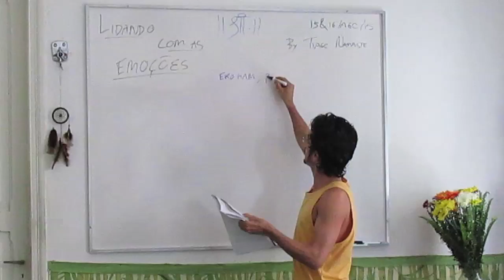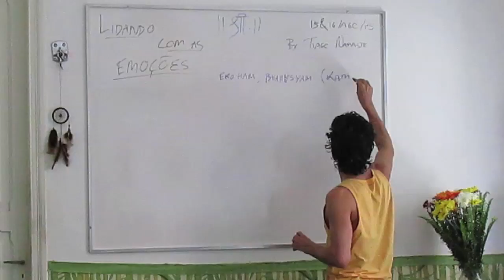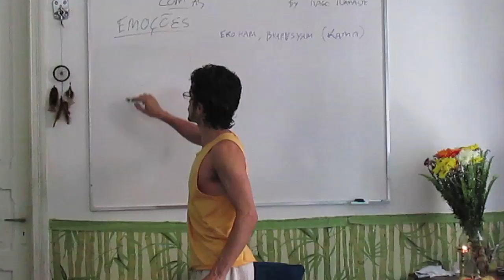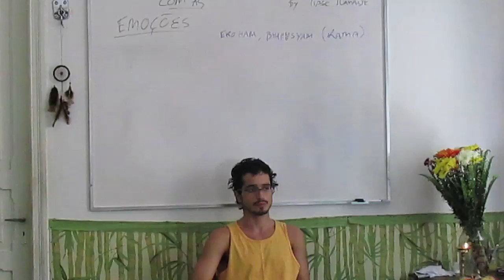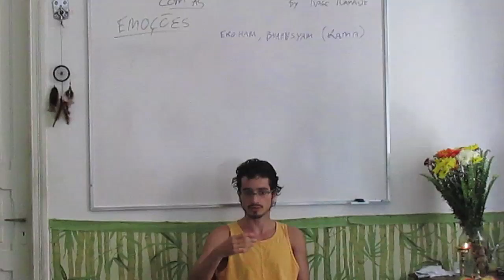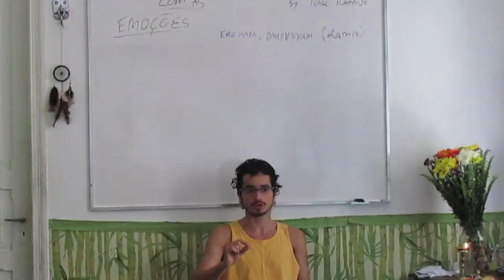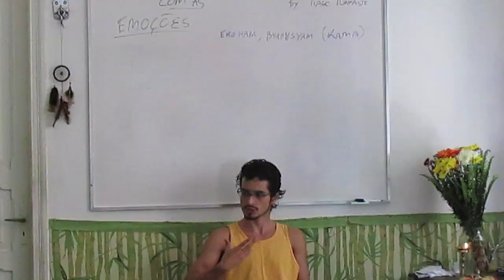Lidando com as emoções 18 - Karma e os desejos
Neste vídeo: o desejo universal e divino de multiplicar -se e tornar-se uno como energia organizadora da vida, tanto na escala micro como na escala marco. Todas as ações, karma tem como semente um desejo.

COMPARTILHE & ASSINE O CANAL, PROMOVA UM AYURVEDA GRATUITO DE QUALIDADE \o/ apresenta conhecimento para seu desfrute gratuito! Caso te interesse apoiar esta iniciativa através de Doações, de Acompanhamento Terapêutico Personalizado e/ou de Tutoria de Estudos, envie e-mail para que terei o maior prazer em te atender via internet! Ah, para receber atualizações grátis, basta apertar em 'assinar' o canal 🙏